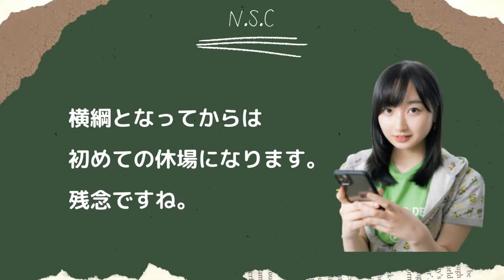横綱・照ノ富士、休場へ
令和4年の大相撲春場所は、横綱・照ノ富士が6日目で休場することになりました。横綱となってからは初めての休場になります。残念ですね。